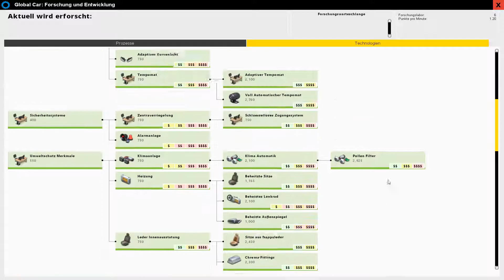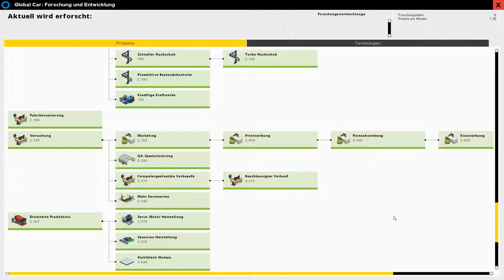Die alten Zeiten 🚙 Production Line S2 - E26 | Xhelron